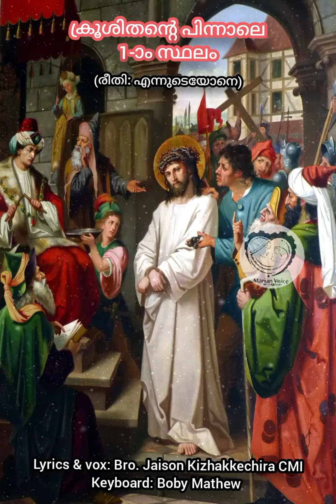Lent Day 02 2023